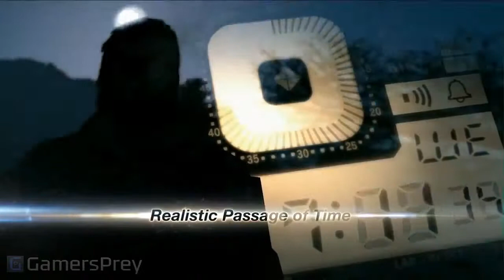Metal Gear Solid V The Phantom Pain - E3 2013 Gameplay Reveal